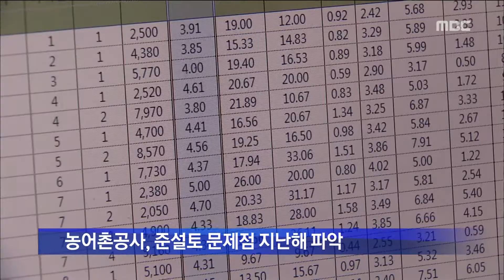HD [광주MBC뉴스] 농어촌공사 농지리모델링사업 부실 지난해 알아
4대강 사업인 농지 리모델링 사업으로
2년째 농사를 망친 농민들 소식
전해드린 바 있는데...

사업을 시행한 농어촌공사가
논에 부은 영산강 준설토에 문제가 있다는
사실을 이미 지난해부터 알고 있었던 것으로

전문기관이 대책까지도 권고했는데
농어촌공사는 이를
따르지 않은 것으로 드러났습니다.

송정근 기자가 취재했습니다.